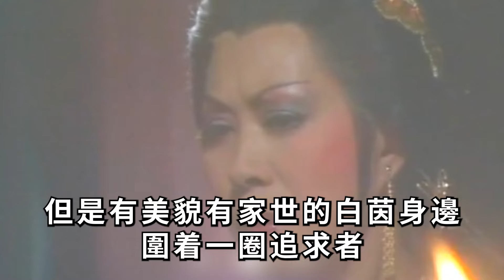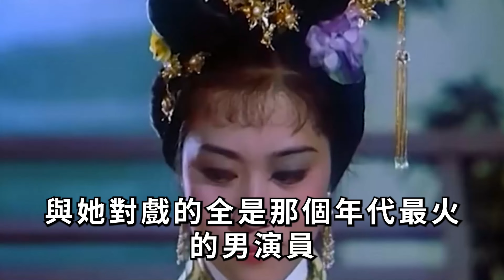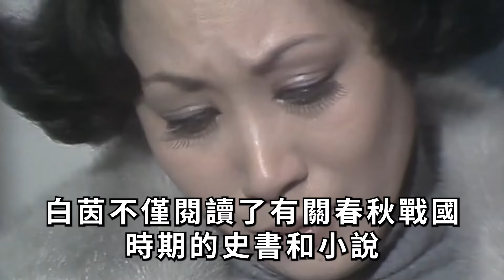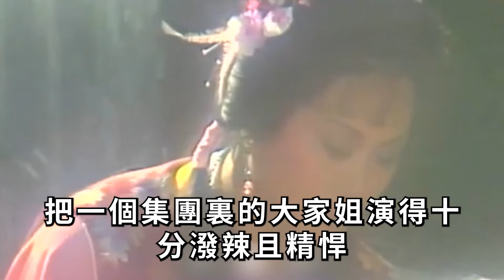老戲骨白茵異國他鄉險喪命，兒女不聞不問，難怪千億遺產不給兒女一分